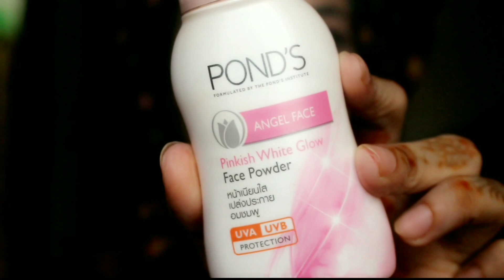Glam look - party glam makeup tutorial || makeup tutorial bangla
Hello everyone . Hope you all doing well . Todays video i just create  a glam look for all of them who wants a simple glam look on wedding ,haldi night ,reception etc. Hope you guys like it and if you do then gives a thumbs up on this vidoes and drop your request on the comment box . Will try to do it for you :D